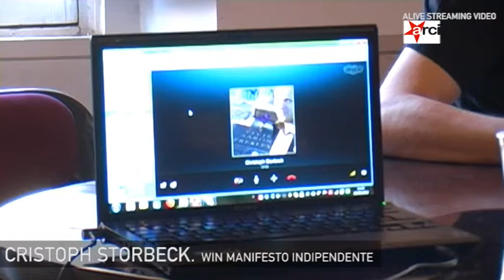Convegno: La Musica è Finita?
Organizzato da: Arci, AudioCoop, Federazione Cemat

Quali proposte per maggiori risorse da investire nella musica del domani tra liberalizzazioni e un mercato bloccato

E' un momento molto complicato per la musica. Crisi economica globale, rivoluzione digitale, cambiamento della fruizione del tempo libero stanno provocando un calo costante e vistoso delle risorse per sostenere ed investire nel settore musicale.
Oramai azzerati gli introiti discografici, si registra anche un calo costante degli introiti della musica dal vivo con meno eventi e più difficoltà al botteghino.
Solo i diritti primari e connessi, assieme all'e-commerce digitale, segnano un segno piu' per il settore della nuova musica, oltre ai talent show televisivi e al boom nell'offerta di contenuti gratuiti musicali sui social network, diffondendosi le licenze Creative Commons.
In tali ambiti i soggetti innovatori, coloro che fanno della musica un percorso originale e inedito, devono costruire nuovi percorsi per non rischiare di essere schiacciati da pochi e grandi soggetti, dalle major ai grandi editori.
Quali prospettive per le società di collecting? Che fine farà la Siae? Quali orizzonti per i diritti di interpreti ed esecutori dopo la liberalizzazione in questo settore? Come sosteniamo la musica dal vivo e la formazione di nuovo pubblico? Quale sarà il rapporto tra fondi statali e Regioni?

Sono Intervenuti:

Carlo Testini. Arci.
Giordano Sangiorgi, AudioCoop.
Cristoph Storbeck, win manifesto indipendente.
Giulio Stumpo, We are more.
Manuela Ghizzoni, presidente della commissione Cultura della Camera dei Deputati,.
Gisella Belgeri, Cemat.
Giulia Rodano, consigliere regionale lazio.
Sandro Pascucci, Smart, societa 'a rtisti europei.
Guido Scorza, avvocato.
Adriano Bonforti, Patamu.
Luca Fornari, Rete dei Festival.
Fabio Fila, Doc Servizi .
Enrico Deregibus,  giornalista.
Andrea Micciche, presidente  Nuovo IMAIE.
Tommaso Zanello,  piotta, musicista.